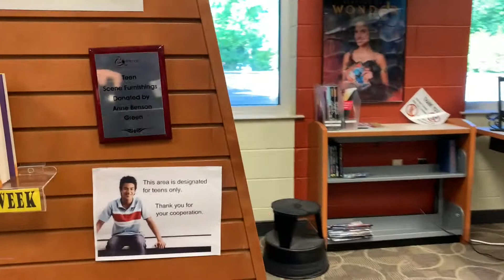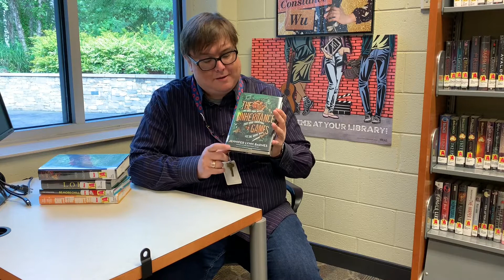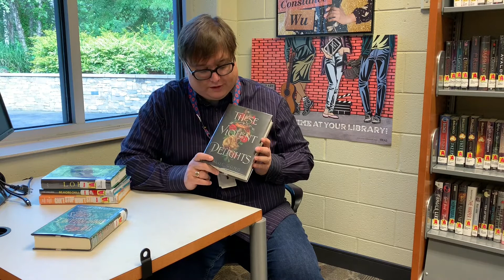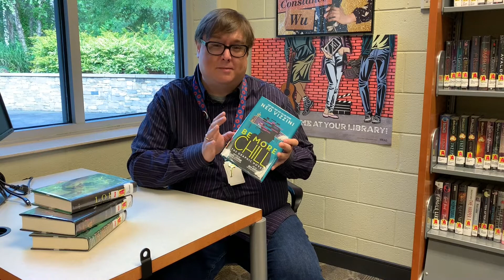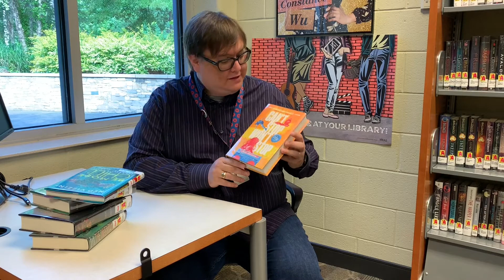New Young Adult Books with Alex - June 2021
Alex gives teens an update from Churchland Branch and highlights some new arrivals.